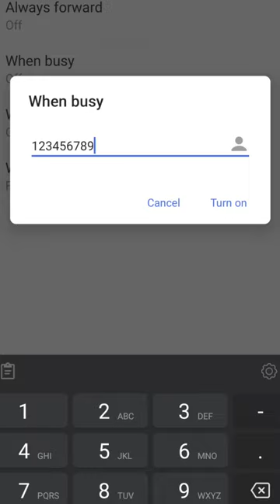😱😱अब फोन📲 busy नही switch off बतायेगा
romita tiwari video
romita tiwari short video
romita tiwari all video
romita tiwari ka video
Romita tiwari
romita tiwari anchor
romita tiwari channel
romita tiwari 17
romita tiwari video
romita tiwari reels
romita tiwari biography
romita tiwari truecaller
romita tiwari aadhar card
romita tiwari kon hai
knowledge video
knowledge video in hindi
knowledge video kaise banaye
knowledge video channel
knowledge video short
knowledge videos for students
knowledge video in english
knowledge video in tamil
knowledge video for 5 year old
knowledge video for 2 year old
knowledge video status
motivational video
motivational video kaise banay
motivational video kaise banaye
mobile se
motivational video sandeep
maheshwari
fact video
fact vide0 short
fact vide0 editing kaise kare
fact video editing
fact video background music no
copyright
fact video ke liye video kaha se
laye